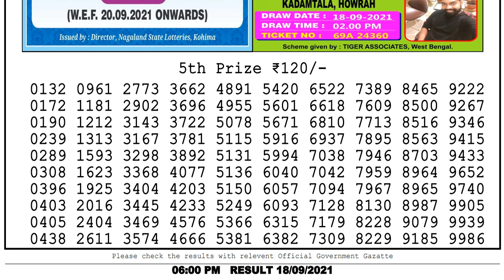Nagaland State Lottery 06:00 PM 18/09/2021 Lottery Sambad Result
lottery sambad
dear Lottery result
dear morning 2pm result
লটারী সংবাদ
1. lottery sambad
2. lottery live
3. lottery sambad Nagaland
4. lottery sambad morning
5. lottery sambad result 2 pm
6. lottery sambad today
7. lottery sambad live
7. Aaj ka Nagaland lottery result
8. aaj ka dear lottery result
9. nagaland state lottery result
10. Nagaland state lotteries result
11. Lottery Sambad dear
12. Nagaland lottery sambad
13. Sokal aktar lottery result
14. so collector morning result
15. dupur actor morning result
16. chocolate dear lottery result
17. nagaland lottery morning result
18. dupur today result
19. nagaland lottery result
20. 2 p.m. lottery result
21. 1 p.m. lottery result
22. dear lottery result today 1pm
23. nagaland lottery sambad aaj ka
24. dear lottery result
25. lottery sambad lottery sambad
26. nagaland state lottery sambad
27. sikkim lottery result
28. লটারী সংবাদ
29. lottery news
30. dear lottery news
31. nagaland lottery news
32. lotaree saambaad
33. लॉटरी सांबाद
34. नागालैंड लॉटरी परिणाम
35. ਨਾਗਾਲੈਂਡ ਲਾਟਰੀ ਦਾ ਨਤੀਜਾ
36. ਲਾਟਰੀ ਖਬਰਾਂ
37. লটারির খবর
38. নাগাল্যান্ড লটারির ফলাফল
39. প্রিয় লটারির ফলাফল
40. দুপুর ২ টর লটারির ফলাফল
41. দুপুর একটার লটারী রেজাল্ট
42. মর্নিং লটারী রেজাল্ট

00:00 lottery sambad today
00:30 Dear Lottery Result
00:58 লটারী সংবাদ Fifth prize